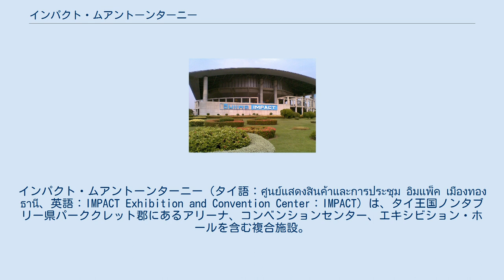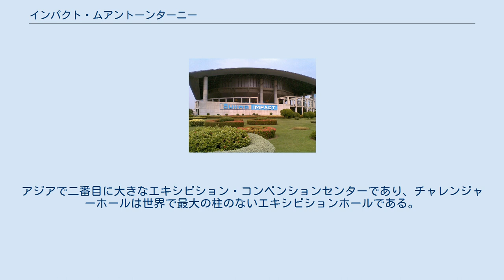インパクト・ムアントーンターニー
インパクト・ムアントーンターニー（タイ語：ศูนย์แสดงสินค้าและการประชุม อิมแพ็ค เมืองทองธานี、英語：IMPACT Exhibition and Convention Center：IMPACT）は、タイ王国ノンタブリー県パーククレット郡にあるアリーナ、コンベンションセンター、エキシビション・ホールを含む複合施設。
正式名称はインパクト・ムアントーンターニー・エキシビション・アンド・コンベンションセンター。
 インパクト・ムアントーンターニー は、不動産会社バンコクランド社（บางกอกแลนด์）によって、1998年アジア競技大会が行われる三競技場の一つとして建設された。
 その後、競技場は拡張され、1999年にインパクト・エキシビションセンターに名称変更。
2000年にインパクト・コンベンションセンターを建設し、2003年にエキシビションセンターをさらに拡張。
2006年に世界最大の屋内に柱のないインパクト・チャレンジャー・ホールを建設。
その中で見本市や大規模イベントの会場として発展してきた。
 2007年現在、屋内総床面積140,000㎡。
アジアで二番目に大きなエキシビション・コンベンションセンターであり、チャレンジャーホールは世界で最大の柱のないエキシビションホールである。
 5つのエリアから構成される。